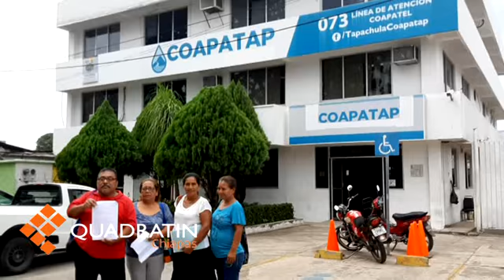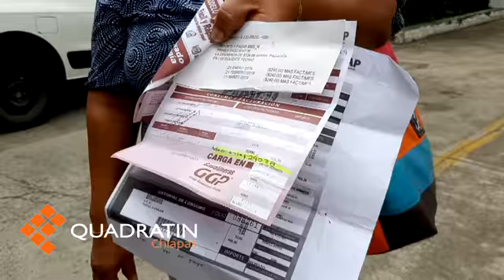Exigen respetar convenio entre vecinos y Coapatap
TAPACHULA, Chis.,22 de febrero de 2019.- Vecinos de la colonia Pobres Unidos, protestaron a las afueras de la oficina del Comité Agua Potable y Alcantarillado (Coapatap), para exigir que respeten el convenio que se firmó con este organismo descentralizado.

De acuerdo con el habitante de esta colonia ubicada al sur de la ciudad, Luis Alberto Soto Vázquez, el convenio se signó con la actual administración con una tarifa de 85 pesos, sin embargo, la intervención de algunos funcionarios corruptos busca imponer cantidades abusivas.

Para las viviendas del uso doméstico tendría una tafira de 85 pesos, la cual no se está respetando “Eso lo acordamos con el organismo, el siguiente punto era para las personas de la tercera edad y discapacitados serian beneficiados con el 50 % de descuento de acuerdo a la ley”.

Soto Vázquez, declaró algunos servidores públicos vienen trabajando durante años en el Coapatap y no quieren el beneficio de las familias, por ello, la exigencia al presidente municipal Oscar Gurria Penagos de que todas esas personas corruptas, sean destituidos de sus cargos.

El colono, denunció y exigió la destitución de los trabajadores de la sucursal de solidaridad 2000, por presunto maltrato a los vecinos “a principio queríamos el cambio, pero ahora buscamos que sean despedidos, porque son personas corruptas”

El afectado, señaló que es un grupo de personas vinculadas al sindicato que esta haciendo este tipo de atropellos y vienen poniendo trabas e imponiendo las tarifas contra la población.

El acuerdo, según el vecino es abierto para las colonias de la ciudad.